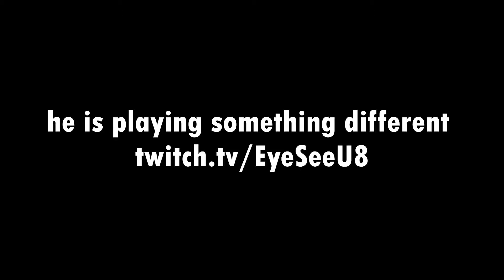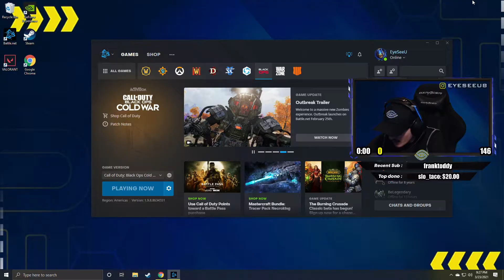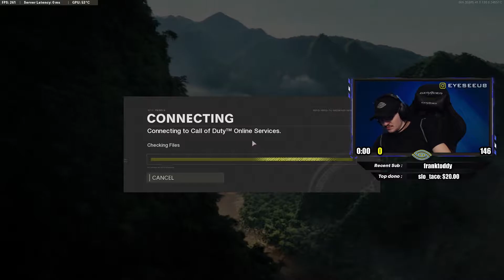BIG UPDATE (Call of Duty Black Ops Cold War Livestream Highlights)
Creator Code: EYESEEU